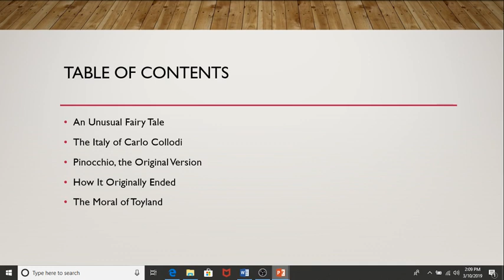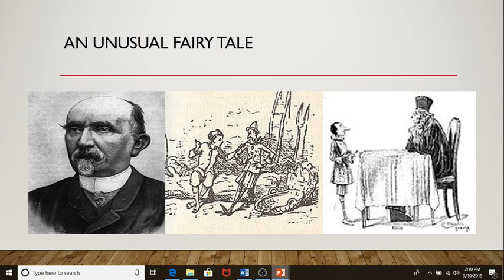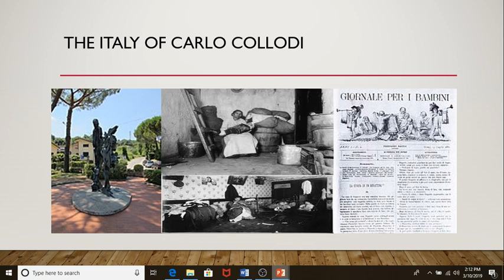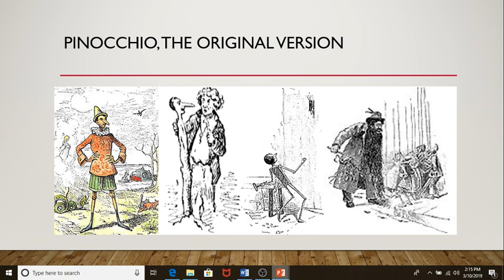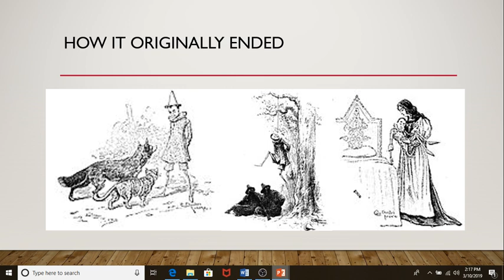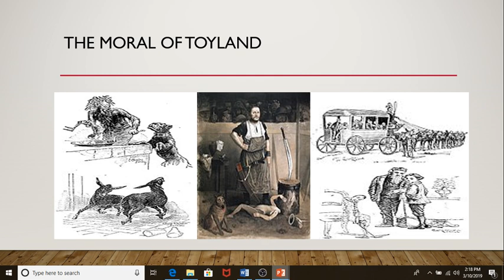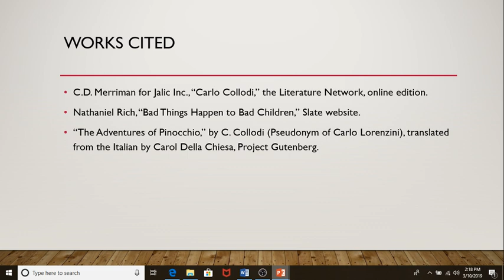The Awful Truth About Fairy Tales: Pinocchio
He is famous as the wooden puppet whose nose grows for telling lies, but in his original incarnation, he gets his father arrested, kills a Talking Cricket who tries to help him, and had his feet burned off!